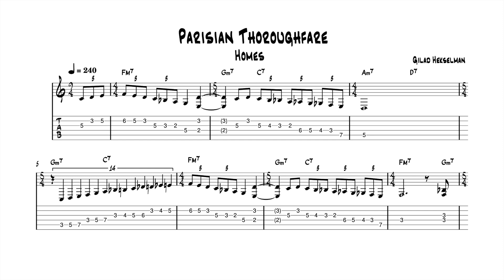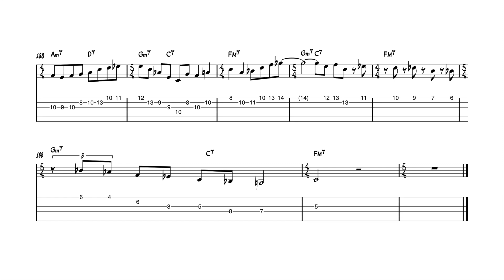Parisian Thoroughfare - Gilad Hekselman (Transcription)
I wrote the score without guitar conversion so the notes are an octave lower